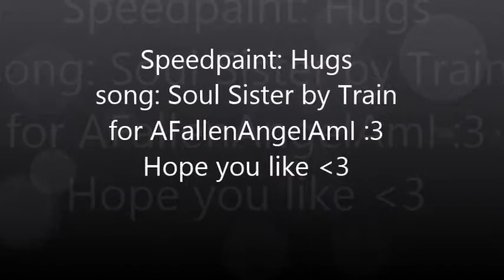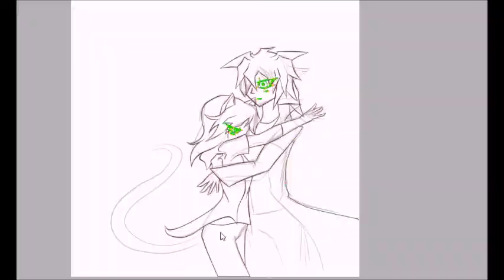Speedpaint: Hugs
For my friend, who's feeling sad